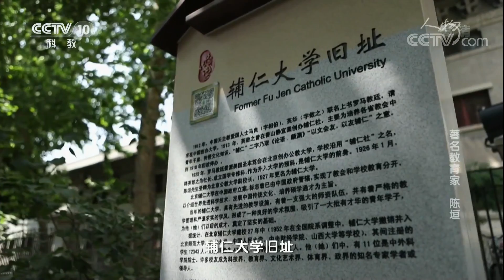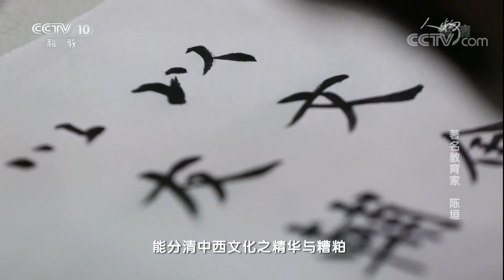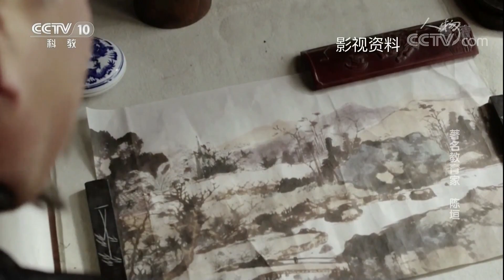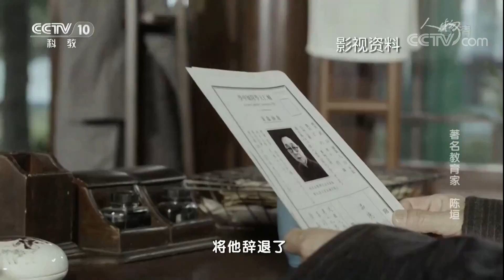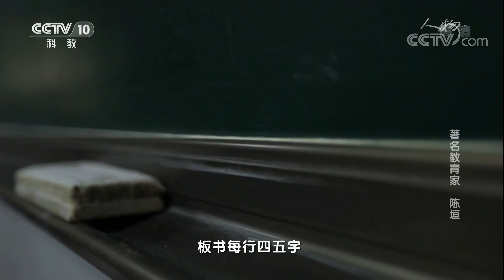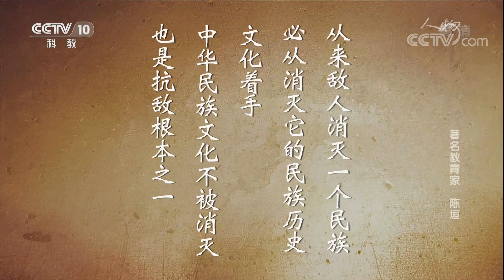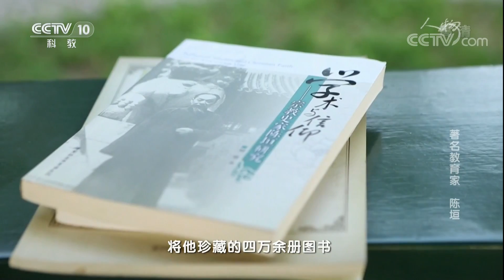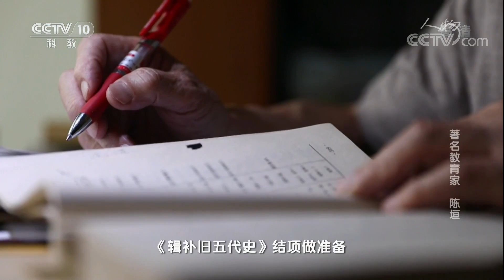《人物》 20171202 著名教育家 陈垣（下） | CCTV科教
本期节目主要内容：
陈垣不仅是一位史学家，同时也是一位教育家，他一生从事教学七十余年。在这七十余年中，他曾担任辅仁大学校长、北京师范大学校长。陈垣为祖国培养了大批栋梁之材，桃李满天下。在学术方面，陈垣堪称史学泰斗。他的专长除了中国宗教史、元史、历史文献学，还有中西交通史、校勘学等等，而且他在每个方面的研究都是开拓性的，他的许多著作都成为史学领域的经典。文献学在陈垣的学术生涯中，占有重要的地位，从某种意义上说，他为现代历史文献学的建立奠定了基础。

《人物》栏目着力打造中国最高端人物视觉展现平台，它的核心定位是：人物——影响和改变时代进程。具体是：以最新视觉手段创新表现那些真正影响世界历史进程、引领当今社会发展、思考人类未来生存的人物。